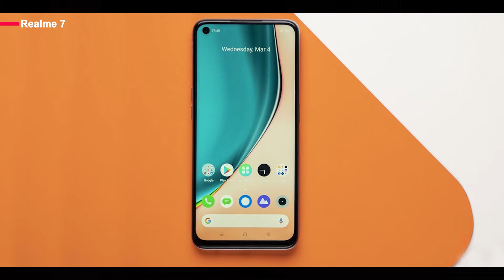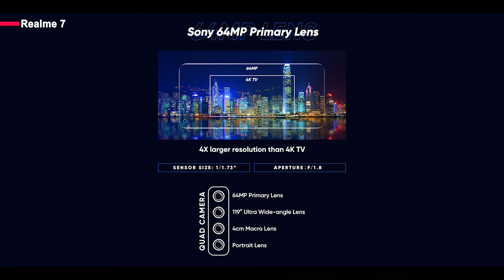Realme 7 confirm specifications⚡⚡Best Mid-Range Smartphone | Realme 7 Series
Realme 7:-
Size 6.5 inch
Display FHD+ Single Punch Hole Display

Camera
64MP primary camera (f/1.8 Aperture), 8MP Ultra-Wide, 2MP Lens, 2MP Micro Lens.
Battery : 5000mAh
USB-C Port,30W Charging support.

Approx. Realme 7  Price in India
Realme 7
6GB + 128GB = 17,999/- INR

00:00 - Realme 7  Introduction
00:30 - Realme 7  Display
00:39 - Realme 7  Selfie Camera
00:47 - Realme 7  screen Refresh rate
00:54 - Realme 7  face unlock
01:01 - Realme 7  Design & camera
01:14 - Realme 7  Side Mounted Fingerprint
01:16 - Realme 7  camera
01:31 - Realme 7  Processor
01:47 - Realme 7  Andorid 10
01:50 - Realme 7  UI
01:52 - Realme 7  Dual Sim with Sd card
02:00 - Realme 7  Battery
02:03 - Realme 7  30W fast Charging Support
02:09 - Realme 7  Price
02:34 - Realme 7  india launche date

Username: @gadget_024
Instagram I'd Link:??
Username: @gadget_024
Twitter I'd Link:??
Username:?? gadget024
Facebook I'd Link??

1.Realme 7
2.Realme 7  unboxing
3.Realme 7  review
4.Realme 7  price
5.Realme 7  launch date
6.Realme 7  price in india
7.Realme 7  phone
8.Realme 7  specs
9.Realme 7  first look
10.Realme 7  vs redmi note 8
11.Realme 7  pubg
12.Realme 7  launch date in india
13.Realme 7  hindi
14.Realme 7  india
15.Realme 7  india launch
16.Realme 7  unboxing hindi
17.Realme 7  india launch date
18.Realme 7  in bangaladesh
19.Realme 7  official video
20.Realme 7  launch date in india
21.Realme 7  tamil
22.Realme 7  specs
23.Realme 7  launch date
24.Realme 7  price in india
25.Realme 7
26.Realme 7  unboxing
27.Realme 7  review
28.Realme 7  series
29.Realme 7  price
30.Realme 7  launch date in india
31.Realme 7  tamil
32.Realme 7  phone
33.Realme 7  unboxing hindi

Realme 7 , Realme 7  unboxing, Realme 7  price, Realme 7  price in india, Realme 7  launch date,Realme 7  launch date in india, Realme 7  specs, Realme 7  first look, Realme 7  official video,Realme 7  trailer, Realme 7  full specification, Realme 7  unboxing,Realme 7  price kya hoga, Realme 7  kab launch hoga, Realme 7  features, Realme 7  pubg game play,Realme 7  camera, Realme 7